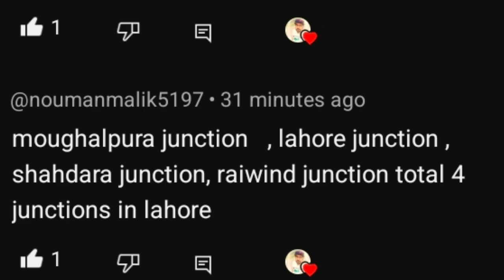Flood Situation Risk of branch lines railway track being affected, Railfanning Today, Mr Phirtu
9 July 2023 Sunday

In today's video, we will learn about the difficulties that the railways may face in view of the floods in Pakistan.
And in addition to this, five important trains of Pakistan Railways will be seen